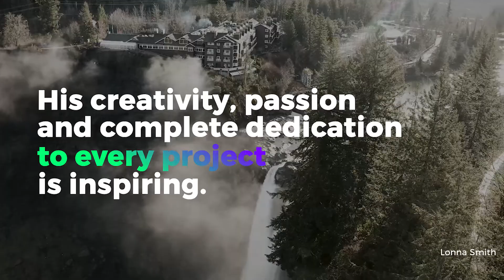DittoFilm Media Reel